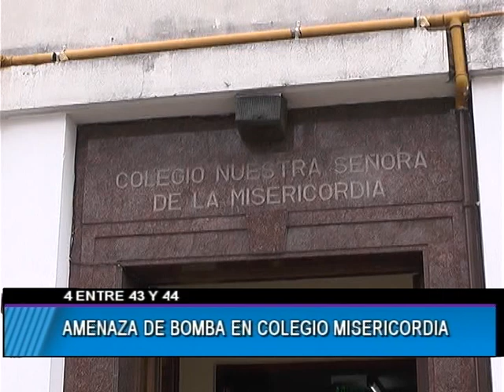AMENAZA DE BOMBA EN COLEGIO MISERICORDIA